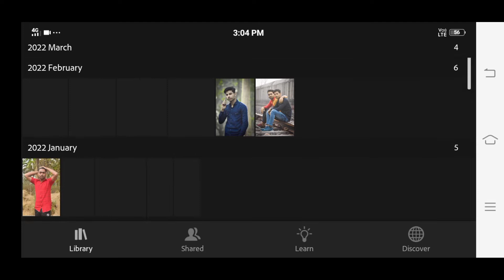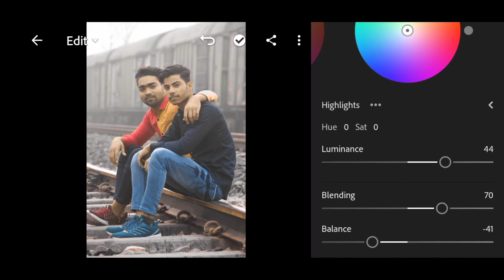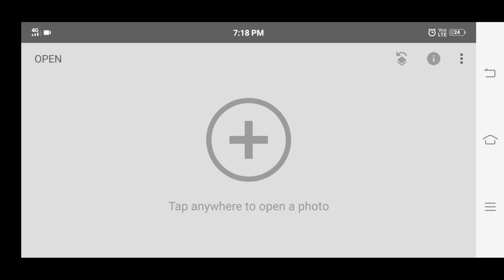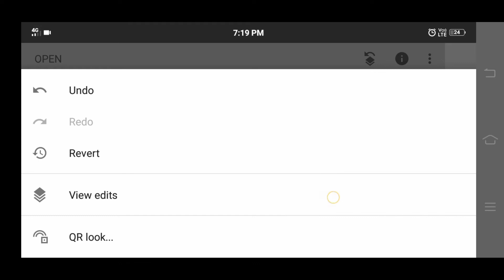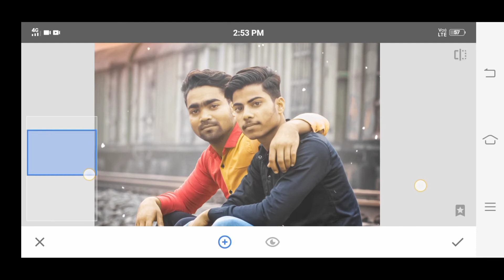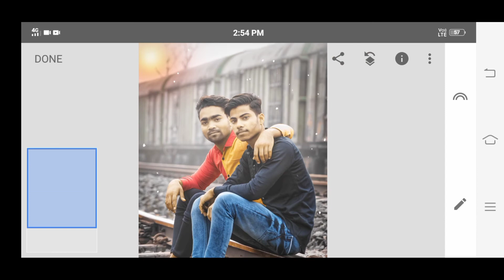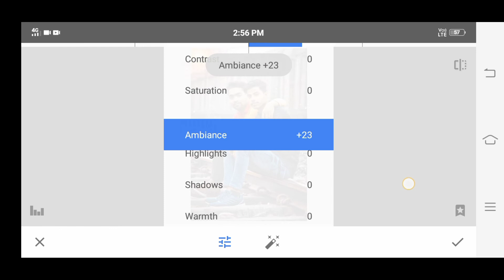Lightroom Photo Editing Tutorial||Lightroom Back , Brown & Dark Photo Editing||Face Edit Kaise Kare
Your Queries 👇
lightroom Brown color photo editing lightroom photo editing 2022
lightroom photo editing kaise karen lightroom photo editing face clean lightroom photo editing background change lightroom photo editing malayalam lightroom photo editing tamil
lightroom photo editing kaise kare lightroom photo editing tutorial
lightroom photo editing background colour change lightroom photo editing
lightroom photo editing background change lightroom photo editing colour change lightroom editing
lightroom photo editing photo editing lightroom lightroom cc editing tutorial lightroom photo editing in mobile
lightroom tutorial photo editing
lr photo editing lightroom
lightroom pastel effect photo editing editing lightroom pastel colour editing
lightroom presets pastel color photo editing lightroom adobe lightroom
lr photo editing lr editing photo editing lr
lr photo editing background
lr photo editing lr editing
lr photo editing lr lightroom photo editing
lr editing photo lr photo editing background lr photo editing new lightroom editing
lr edit lr photo edit
lr best photo editing photo edit
lr lr editing photo photo editing
lr photo editor lightroom color grading lightroom edit video
lr new editing lr preset photo editor
lr black background photo editing black background photo editing
lightroom black edit black editing black photo edit brown preset brown tone lightroom mobile edit photo
lightroom how to edit photo in
lightroom how to make
lightroom black editing lightroom download lightroom edit lightroom orange tone lightroom photo edit
lightroom photo editing kaise kare lightroom photo editing malayalam lightroom preset download
lr background lr color grading lr editing new lr face editing lr photo editing 2022 lr photo editing link lr photo editing video new
lr photo editing new photo editing photo background editing photo edit photo edit lightroom photo editing photo editing telegu photo editor picsart photo editing

                             About

▶P S editing boy is a YouTube Channel , Where you will find photo editing videos in Hindi , I hope this video was usefull and you liked it , If you did press the thumbs up button.